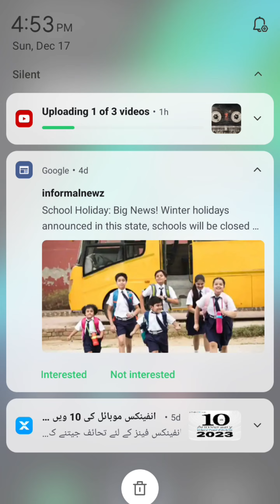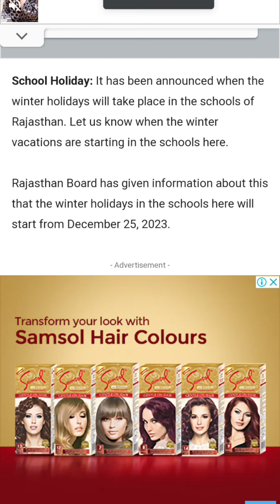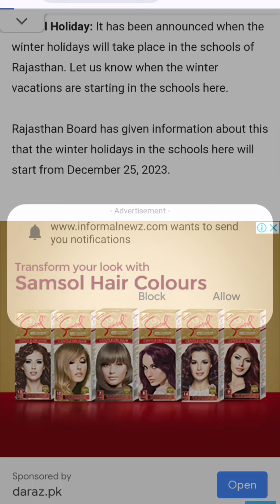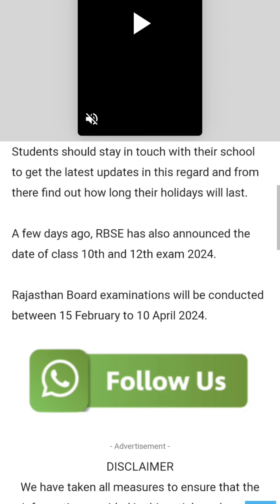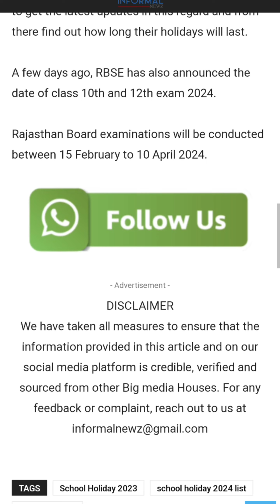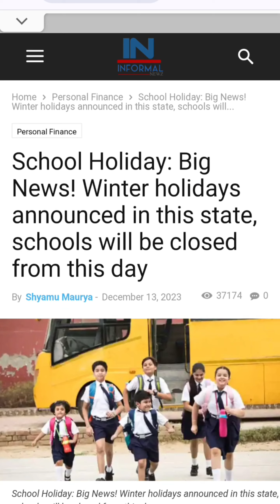School Holiday: Big News! Winter holidays announced in this state, schools will be closed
Personal Finance  School Holiday: Big News! Winter holidays announced in this state, schools will...
Personal Finance
School Holiday: Big News! Winter holidays announced in this state, schools will be closed from this day
By Shyamu Maurya- December 13, 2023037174
- Advertisement -
School Holiday: It has been announced when the winter holidays will take place in the schools of Rajasthan. Let us know when the winter vacations are starting in the schools here.

Rajasthan Board has given information about this that the winter holidays in the schools here will start from December 25, 2023.

Board of Secondary Education Rajasthan Ajmer has given information about this on X (earlier Twitter).

It is written in the notice that – Rajasthan Board: – Winter vacation will start from 25th December!!

Also know that the date of closure of schools has been announced but no information has been given as to when the schools will open.

Students should stay in touch with their school to get the latest updates in this regard and from there find out how long their holidays will last.

A few days ago, RBSE has also announced the date of class 10th and 12th exam 2024.

Rajasthan Board examinations will be conducted between 15 February to 10 April 2024.

TAGSSchool Holiday 2023school holiday 2024 listwinter holidays
Previous article
H-1B Visa: H-1B visa will become expensive from January 2024, proposal for huge increase in immigration fees
Next article
New Electric Scooter: Booking of Ather 450 Apex Fastest Electric Scooter starts, check details here sz writes @szwrites sz writes